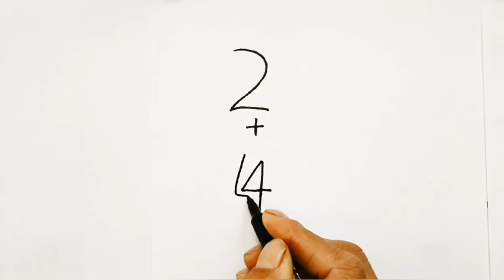Sonlardan rasm chizish|Рисунки из цифр |Сандардан сурет салу|Drawing from numbers